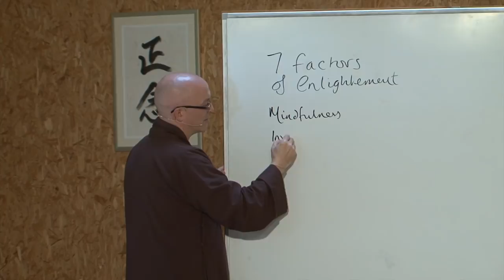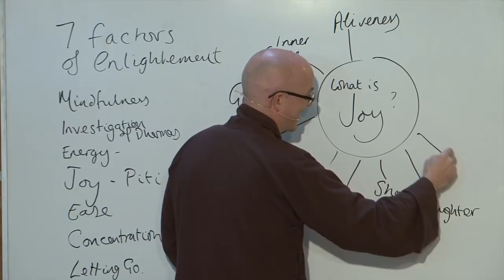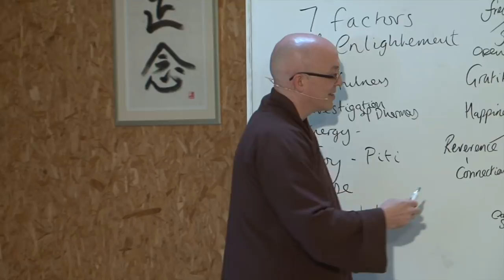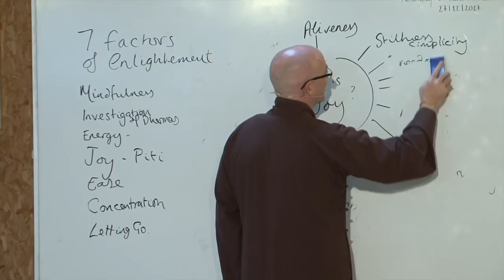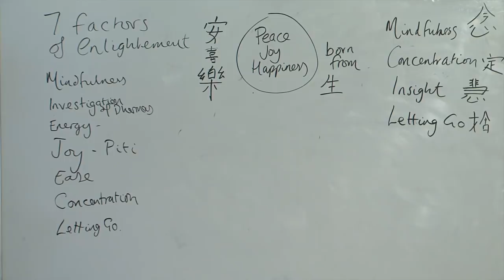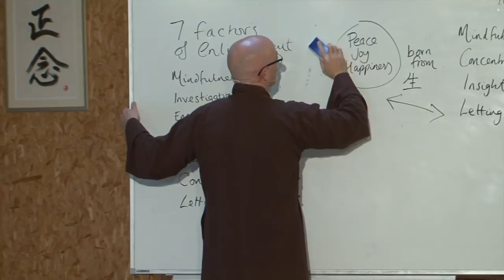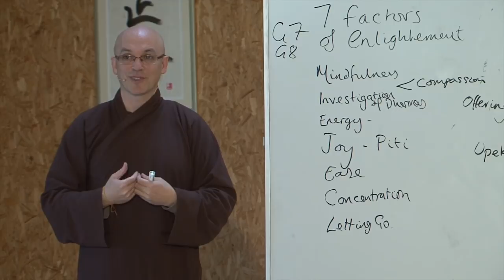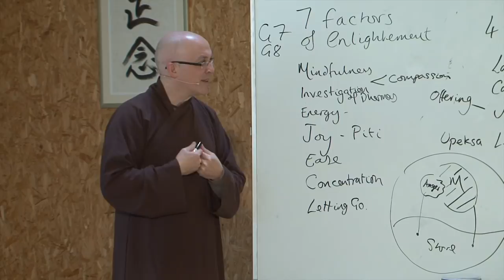Peace & Profound Joy | Dharma Talk by Br. Pháp Lai, 2017 12 27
What is more important than peace? It is the capacity to enjoy peace. The conditions for peace and joy may be there already. But are we able to touch them?

In this festive season, there are many conditions for joy. There are the joys of sensual pleasures, which are like the "froth" of a cappuccino. We can certain enjoy them. But we can also go deeper and taste deeper, calmer joy.